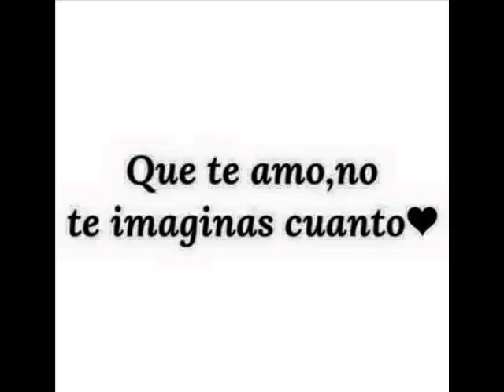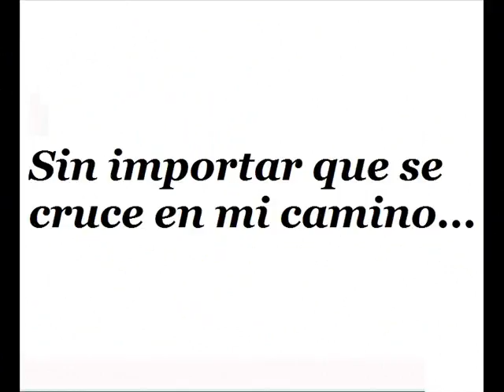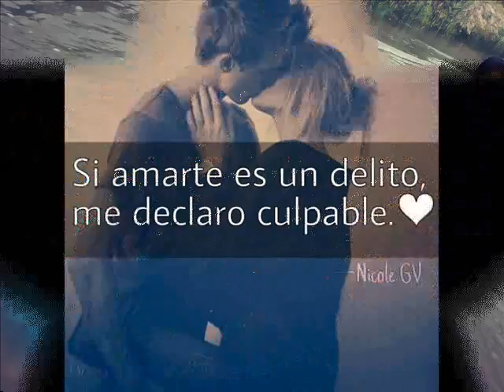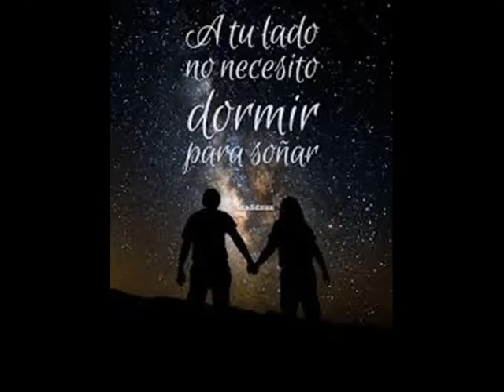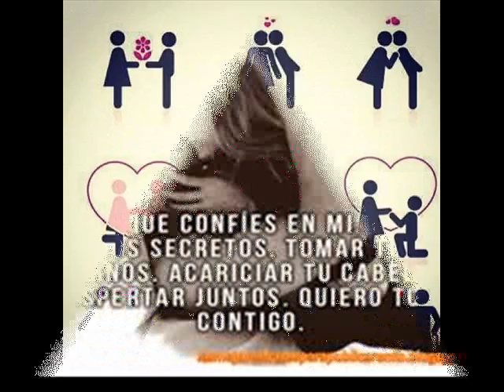Te amo rocio